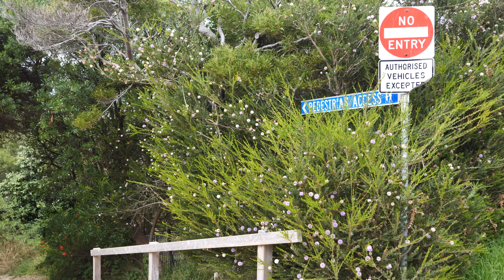25 Banool Road, Fairhaven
Stunning

Offers required by 18 March 2022
When you start your search for a new beach house you often have a list of features that you would ideally love to find. Overlooking the breaking surf, excellent beach access, a contemporary residence that you can just move straight into, maybe a pool and lots of different outdoor spaces for family and friends to gather. These are common requests that are hard to find and often you will see a property that has one or two but rarely do you find one that has them all. 25 Banool Road has them all and is located in one of the most sought after and tightly held streets in Fairhaven. Set on a substantial 1513sqm (app) allotment, the residence is perfectly positioned to capture the stunning outlook watching the waves hit the sand over the infinitely pool and picturesque treed foreground. Importantly, this cannot be compromised. The four bedroom residence is presented in immaculate order and is being sold fully furnished which means that you can start enjoying the property from settlement day, which is also not common. The open plan upper living area is a superb space and central to all activities in the home. Fully air conditioned for summer and a Cheminees Philippe fireplace for winter, there is well appointed modern kitchen at the rear and access to two sundeck areas. The rear sundeck is a substantial area that merges with the garden, is totally private and almost presents as another living area of the residence.
The mineral salt infinity pool is spectacular and is adjoined by substantial sun deck areas on both sides and is ideal entertaining space in the warmer months. There is direct beach access via a nearby reserve track opposite the property which means you can come and go from the beach as many times as you like with minimal effort. The popular Fairhaven Surf Club is close by and the beach patrolled during the warmer months. For those wanting to tick off all their list of requirements in one property, this offering is hard to overlook.

Contact Marty Maher 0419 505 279 or Mim Atkinson 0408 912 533 to arrange an inspection or for further information.